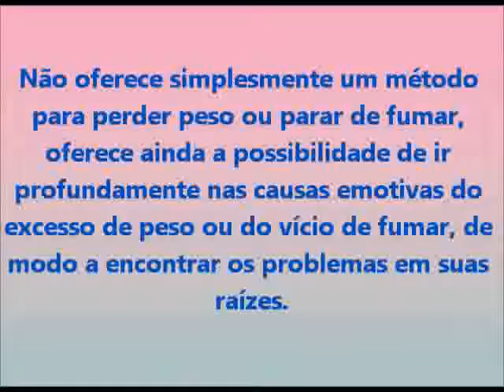Logosintese Mystic Fair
Logosintese, uma técnica que nos ensina a recuperar com o uso das palavras e frase de efeito, nosso bem-estar psiquico-fisico-emocional.Um método inovador e impactante, por sua elegancia e semplicidade.

Esperamos por sua visita